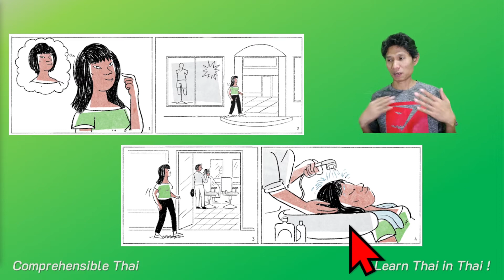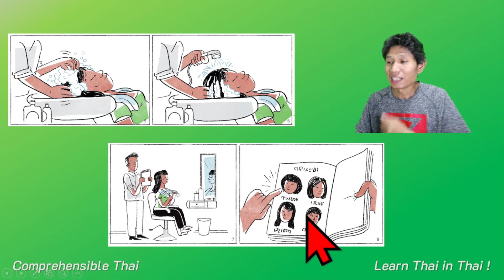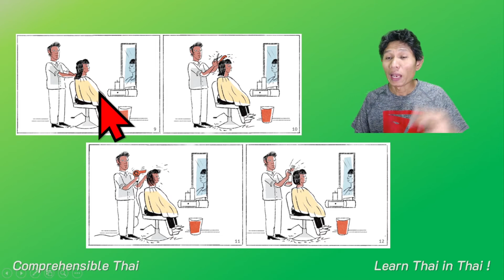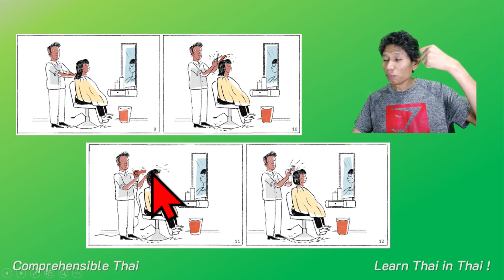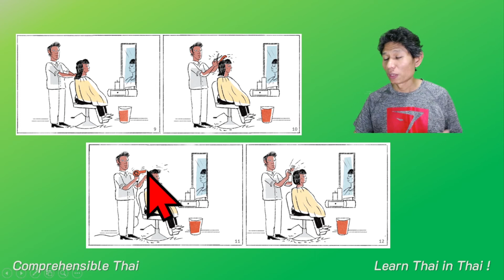Haircut (Learn Thai in Thai: Basic Beginner)